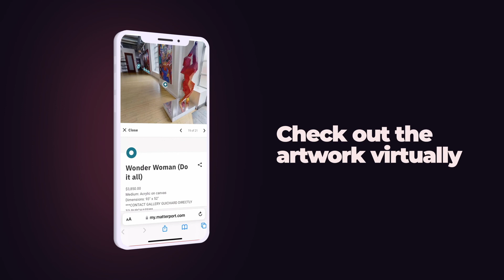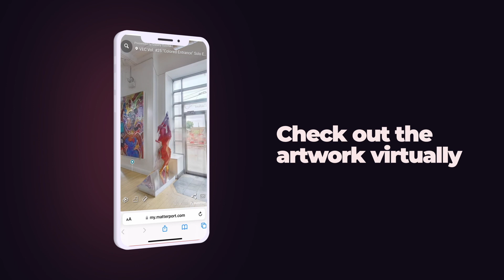Gallery Guichard VEC Vol. Solo Exhibit Reco the Great Artist Talk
Join us for VEC Vol. #25 a glimpse into the mind of artist - Reco The Great. Vivid and deep realizations of the everyday world we live in. Contrasting vibrant colors and profound messages.